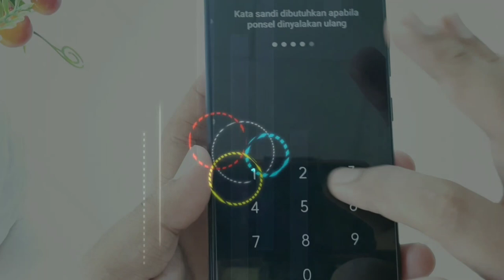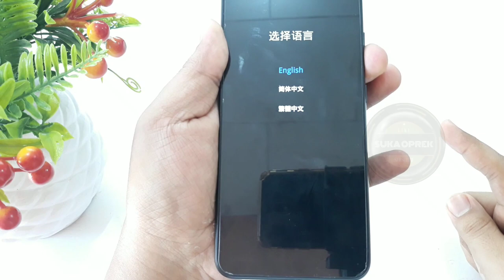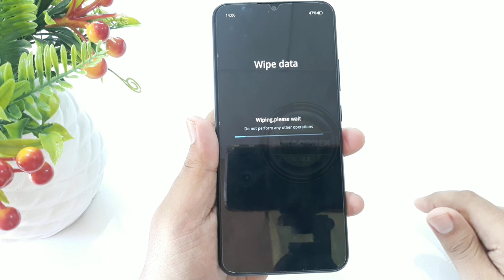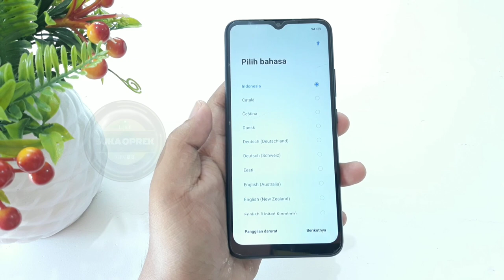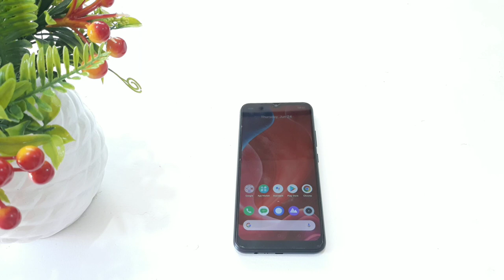Mengatasi Lupa Sandi/Pola Realme C21 ( work untuk seri C20,C21,C25 )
Mengatasi Lupa Sandi/Pola Realme C21 ( RMX3201 )
Hai sobat oprek. ! cara ini work untuk semua realme seri C dengan catatan hanya yang di dukung oleh system recovery nya, yang di maksud di dukung oleh system recovery nya adalah muncul nya code yang diberikan oleh system untuk mereset data via recovery, jika code tersebut tidak muncul berarti realme sobat tidak di dukung untuk melakukan cara seperti ini.